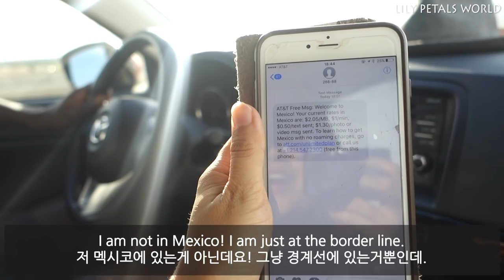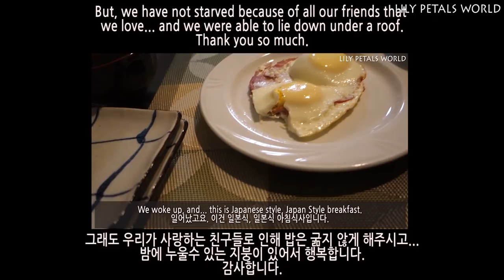WE ARE LEAVING FOR KOREA!! | First time playing the piano on Youtube | Family Vlog ep.124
We finally left for South Korea. We drove from Atlanta to Texas and then Arizona, and Las Vegas. And then, we went to LA. Actually, I didn't vlog when we were in LA, but things happened with our flight, so we decided to go to San Francisco to get another flight to go to Korea.
And about this trip... I was actually not really happy. I was stressed out and I was worried about our future... but after editing this video, I started feeling like we got loved by so many friends of ours and also we will be ok. I shouldn't worry too much about whether we will eat and have clothes... I am sure things will work out.

This Bible verses struck my heart and I want to share them with you.
Matthew 6:25-34

25 Therefore I say unto you, Be not anxious for your life, what ye shall eat, or what ye shall drink; nor yet for your body, what ye shall put on. Is not the life more than the food, and the body than the raiment? 26 Behold the birds of the heaven, that they sow not, neither do they reap, nor gather into barns; and your heavenly Father feedeth them. Are not ye of much more value than they? 27 And which of you by being anxious can add one cubit unto [a]the measure of his life? 28 And why are ye anxious concerning raiment? Consider the lilies of the field, how they grow; they toil not, neither do they spin: 29 yet I say unto you, that even Solomon in all his glory was not arrayed like one of these. 30 But if God doth so clothe the grass of the field, which to-day is, and to-morrow is cast into the oven, shall he not much more clothe you, O ye of little faith? 31 Be not therefore anxious, saying, What shall we eat? or, What shall we drink? or, Wherewithal shall we be clothed? 32 For after all these things do the Gentiles seek; for your heavenly Father knoweth that ye have need of all these things. 33 But seek ye first his kingdom, and his righteousness; and all these things shall be added unto you. 34 Be not therefore anxious for the morrow: for the morrow will be anxious for itself. Sufficient unto the day is the evil thereof.

Currently, we live in Virginia, USA.

Periscope : lilylee55